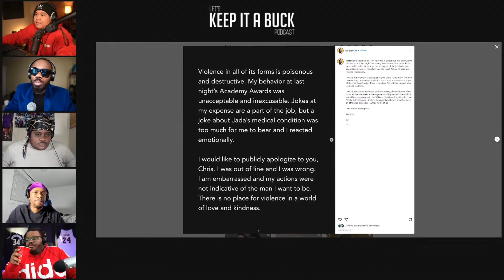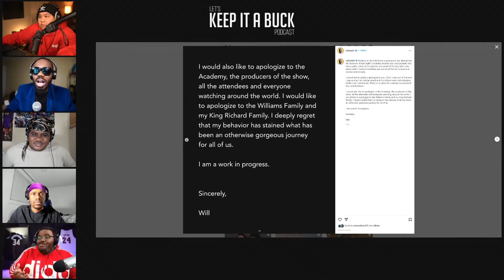Will Smith's Apology For The Oscars Incident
From Let's Keep It A Buck Ep. ___